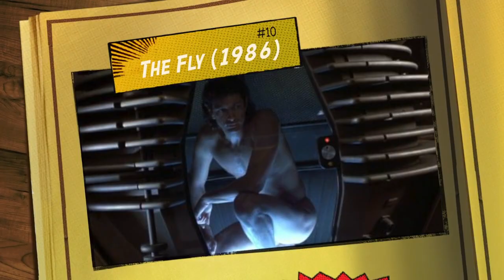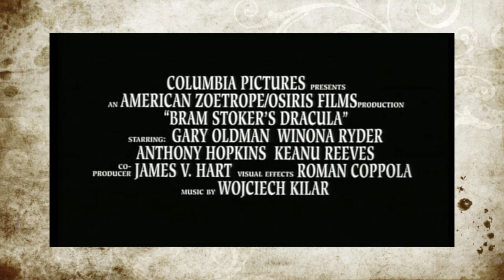The Top 13 Best Horror Remakes